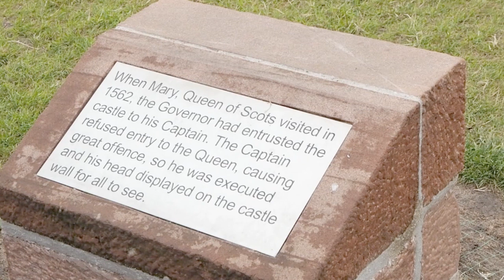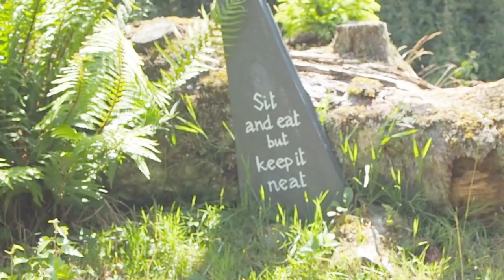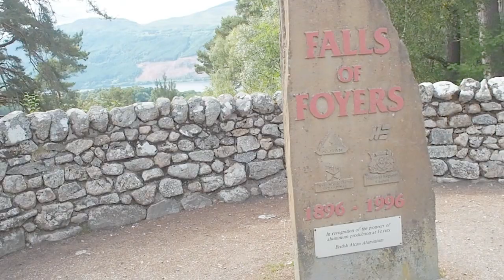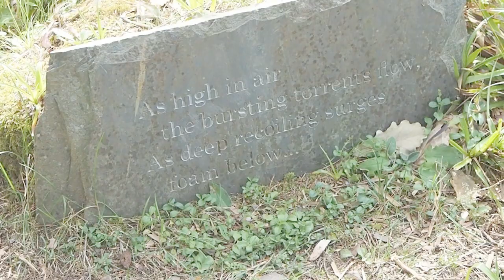A TRIP TO INVERNESS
Today I bring to you a trip of my time in Inverness with Blair for my 24th Birthday.

LOVE YA

Kirsty x